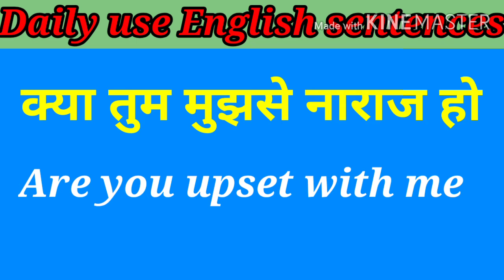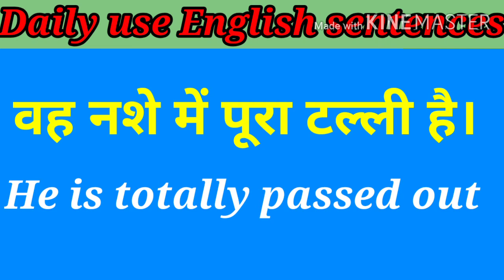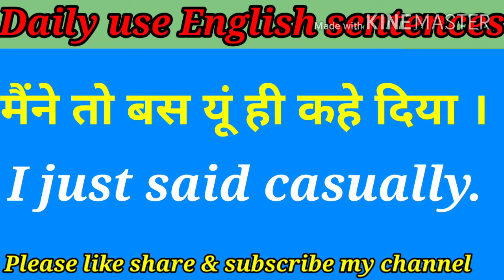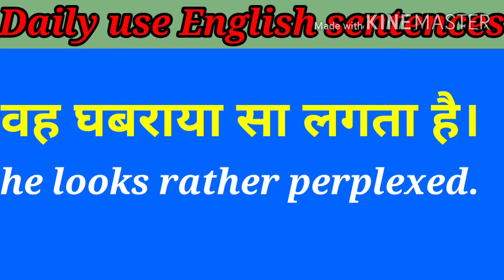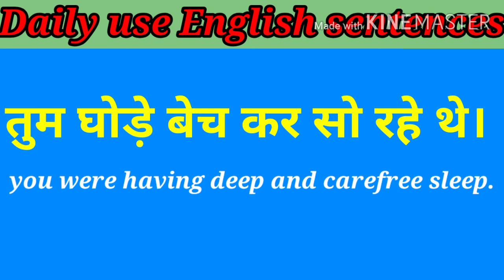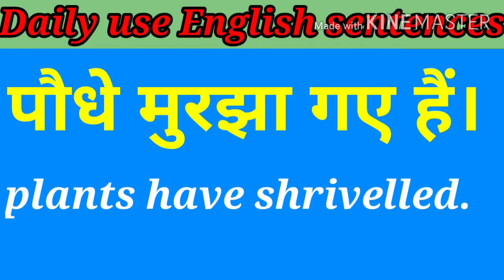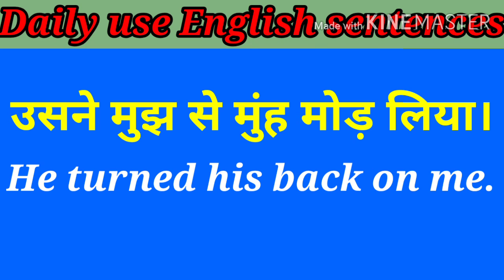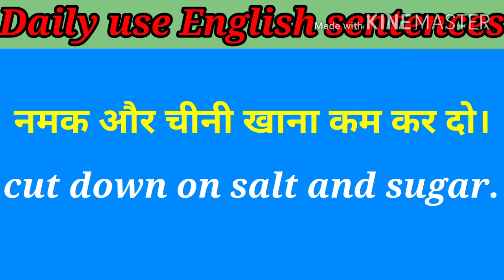Daily Use English Sentences | रोज़ाना प्रयोग में बोले जाने वाले अंग्रेजी वाक्य | English kaise sikhe